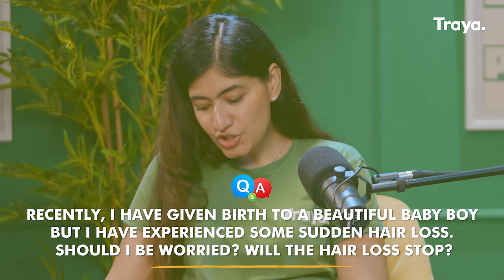Dermatologist Debunks Skincare & Haircare Myths | Dr. Ankur & Jushya Sarin | What the Health! Ep #1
Welcome to India's first Health Podcast "What the Health!"

We had an insightful discussion with Dr. Ankur & Jushya Sarin, who are India's Top & Celebrity Dermatologists with close to 1 Million Followers on IG & YouTube. @sarinskin

In this episode, we will be discussing the right skincare routine, healthy aging, hair loss problem, minoxidil, transplant,  and debunking myths about skin and hair care.

00:00 - Coming up on the Podcast!
00:42 - Introduction
01:34 - Content Creation Journey & Myths in Health Segments
04:07 - Dermatologist Skincare Routine
06:34 - Importance of hydrating your skin
07:42 - Should I use Sunscreen or not?
08:27 - Cosmetic Label Guide
11:00 - How Do Celebrities Have Perfect Skin?
13:23 - How Does Lack of Sleep Affect the Skin?
16:39 - Acne: Symptoms & Causes
20:04 - When to Visit a Dermatologist?
23:16 - How to Reverse Aging?
24:37 - Right Molecules for Skincare!
25:27 - What do Retinol and Collagen do?
28:44 - Cosmetic Skin Procedures
32:12 - Hair loss: Diagnosis and Treatment
33:38 - Are tests essential for diagnosing hair loss?
35:50 - DHT Test
37:13 - Dealing with Hair Loss & Mental Health
38:19 - Other Methods to Diagnose Hair Issues
39:10 - Biggest Reason for Hair fall
40:26 - Does Water affect your Hair?
42:05 - Obesity and Hair loss Problem
43:00 - PCOS and Hair Loss in Women
44:29 - Stages & Types of Hair Loss
46:21 - FDA-Approved Molecules
47:23 - Debunking Minoxidil Myths
49:57 - Myths About Finasteride
52:49 - When is Non-FDA Peptides useful?
54:21 - Why are men balding earlier?
55:34 - Misconception about Hair Treatment
57:43 - Side Effects of Minoxidil
58:28 - Who Should Opt for Transplant Hair?
59:21 - Stages of Transplant & Mistakes to Avoid
1:04:38 - Dermat's Thoughts on Home Remedy
1:08:29 - What the Health! Segment Myth Vs Fact
1:10:34 - Question and Answer with Dr. Ankur & Jushya Sarin
1:15:20 - Fun Game - Dermat Approved & Not Approved!